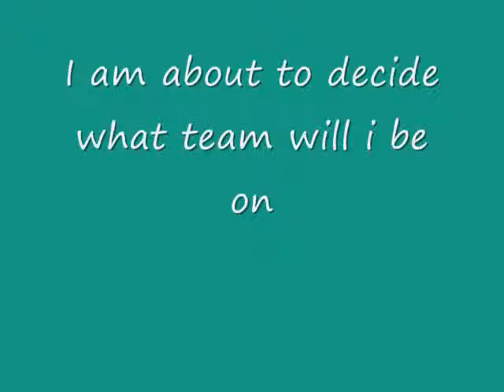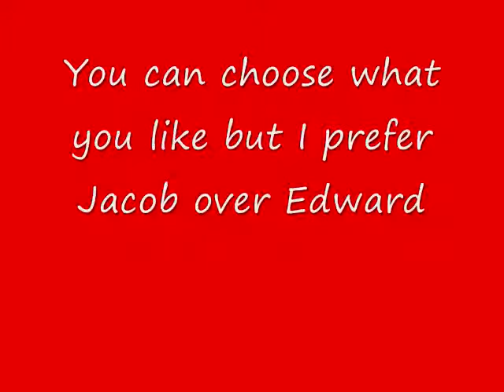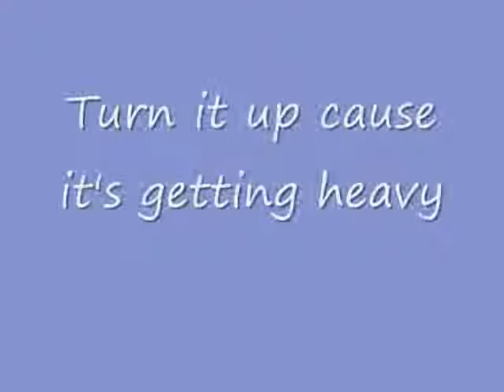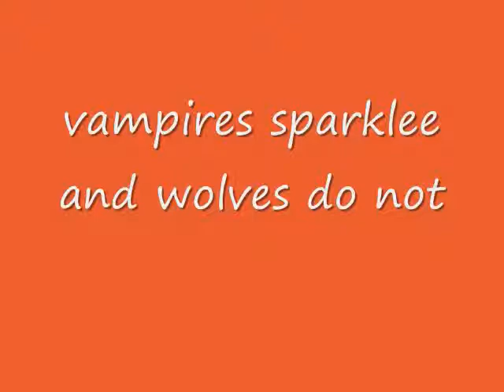Edward Cullen vs Jacob Black - (California Gurls Parody)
My parody version of California Gurls is called Edward Cullen vs Jacob Black. Hope you like the parody song.